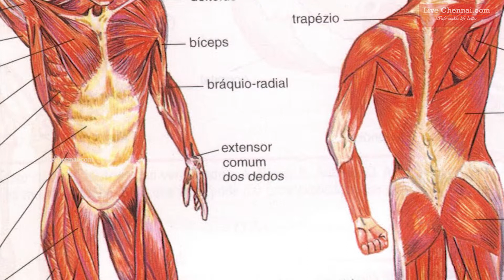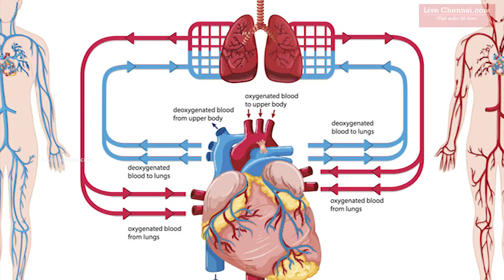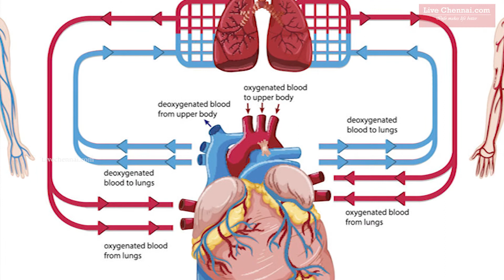All About Acupuncture - அக்குபங்சர் அ முதல் ஃ வரை